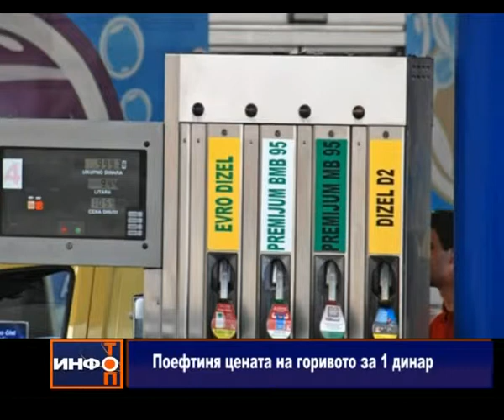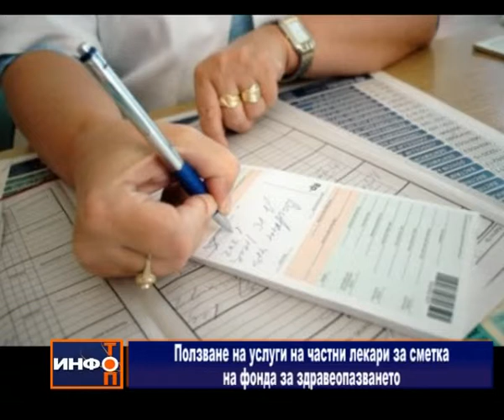Info Top 12 11 2014 bg